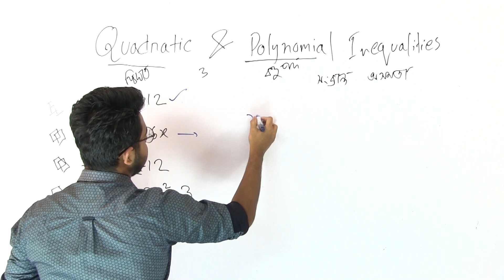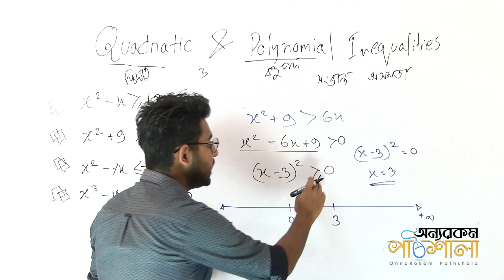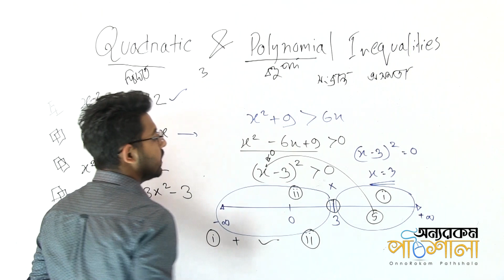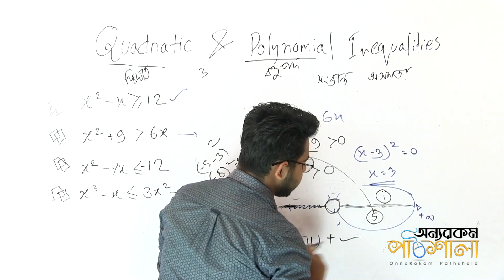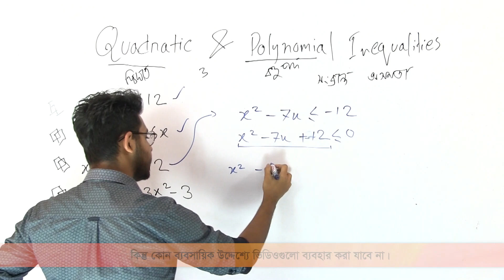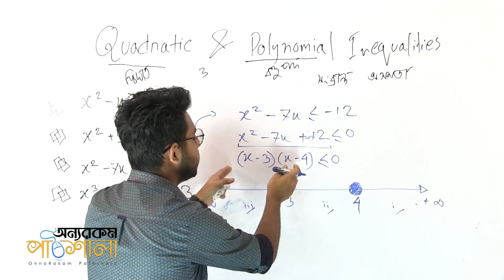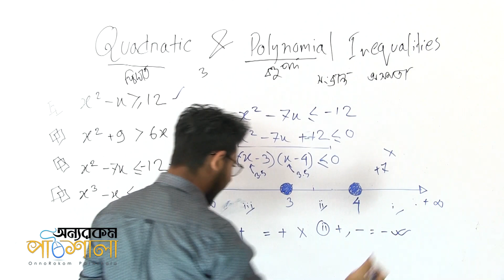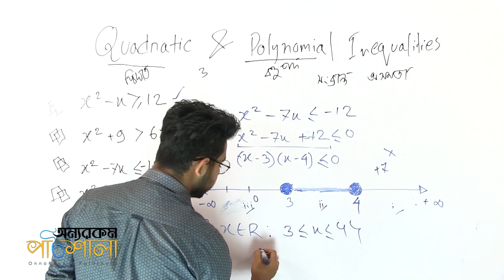05. Quadratic & Polynomial Inequalities - Part 02 | দ্বিঘাত ও বহুপদ সংক্রান্ত অসমতা - পর্ব ০২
Video Title: OnnoRokom Pathshala
Lecture: Inequality
Subject: H.Math
Topic: Quadratic & Polynomial Inequalities - Part 02
Class: SSC (Nine-Ten)
Lectured by: Tahsin Anjum